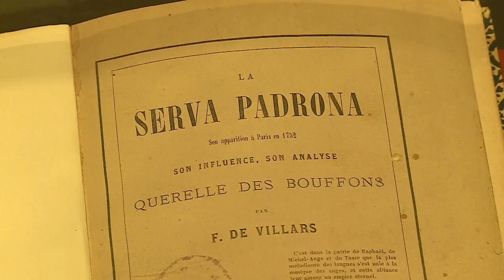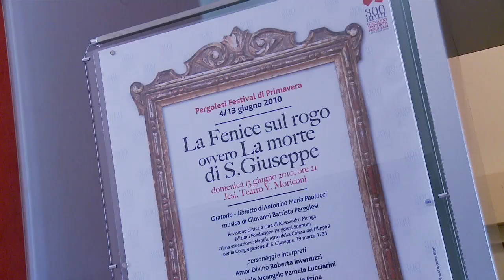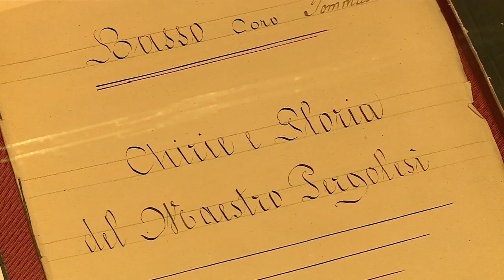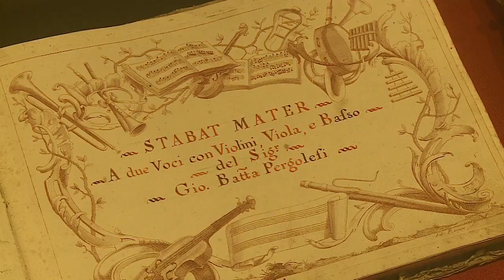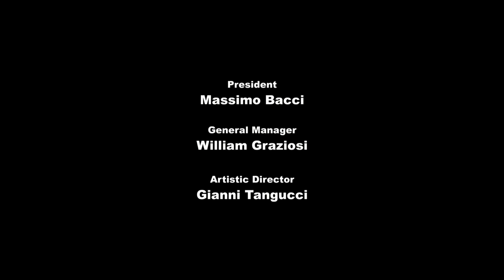Pergolesi Spontini Foundation_promo video_ENG